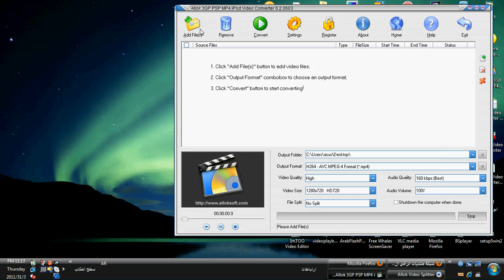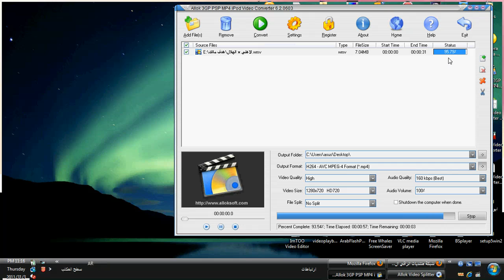درس تحويل الفيديو الى جودة عالية HD و PSP و i phone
البرنامج على الرابط

البرنامج يقوم بتحويل الفيديو الى كثير من الصيغ التي تعمل على كافة الاجهزة .. ميلآنيستآ